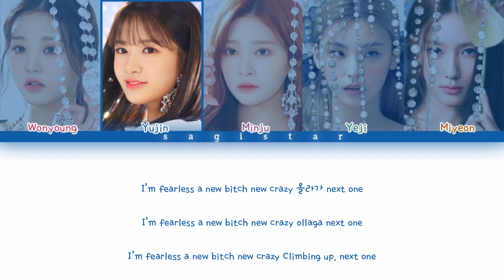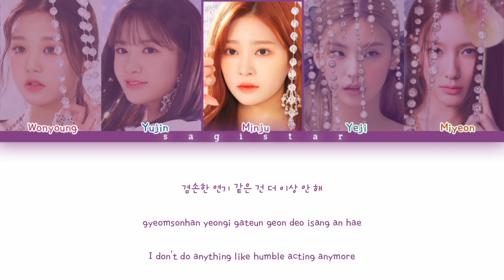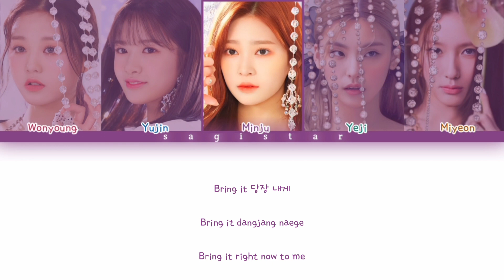How would FirstLovez (포스트로베즈) sing 'Fearless' By Le Sserafim lyrics (color coded lyrics)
how would firstLovez sing what you looking at (fearless) by le sserafim

Album: Fearless

Artist:

Le Sserafim (/ləːˈsəʁafɪm/; Korean: 르세라핌; RR: Reuserapim; MR: Rŭserap'im; stylized in all caps) is a South Korean girl group formed by Source Music and Hybe Corporation. The group consists of six members: Sakura, Kim Chae-won, Huh Yun-jin, Kazuha, Kim Ga-ram and Hong Eun-chae. The group debuted on May 2, 2022, with the release of their first extended play Fearless

르세라핌
le sserafim
le sserafim line distribution
le sserafim remix
le sserafim reaction
le sserafim color coded
le sserafim live
le sserafim kareoke
le sserafim music
le sserafim performance
le sserafim audio
le sserafim cover
le sserafim intrumental
le sserafim music show
le sserafim music video
le sserafim MV
le sserafim concert
le sserafim accustic ver
le sserafim mini album
le sserafim full album
le sserafim single
르세라핌 Fearless
르세라핌 lyrics
르세라핌 line distribution
르세라핌 remix
르세라핌 reaction
르세라핌 color coded
르세라핌 live
르세라핌 kareoke
르세라핌 music
르세라핌 performance
르세라핌 audio
르세라핌 cover
르세라핌 intrumental
르세라핌 music show
르세라핌 music video
르세라핌 MV
르세라핌 concert
르세라핌 accustic ver
르세라핌 mini album
르세라핌 full album
르세라핌 single
Sagistar